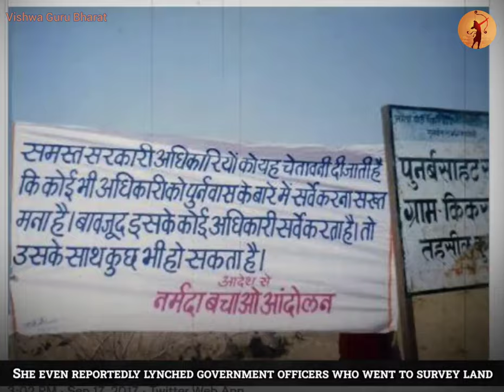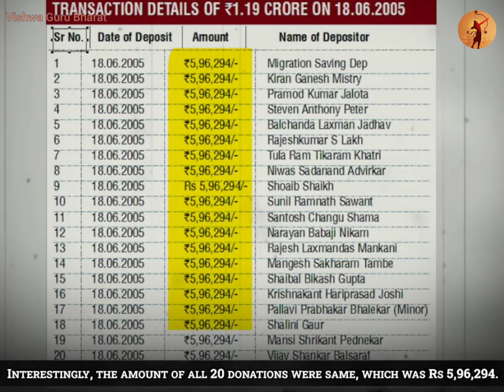Medha Patkar Was Wrong On Gujrat's Narmada Dam Project- Will She Apologised?